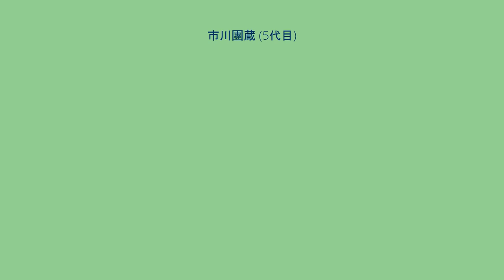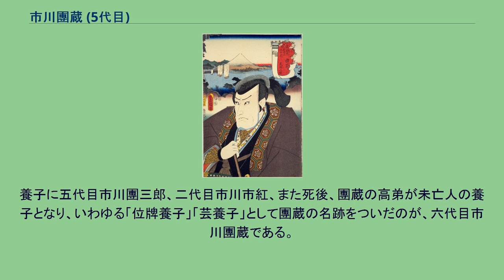市川團蔵 (5代目)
歌川国貞筆の五代目市川團藏 五代目 市川 團藏（いちかわ だんぞう、新字体：団蔵、天明8年（1788年）9月 - 弘化2年6月6日（1845年7月10日））は、江戸の歌舞伎役者。
屋号は三河屋。
俳名に千升、紅山、市紅など。
その渋い芸から澁團（渋団）と呼ばれた。
はじめ初代市川市蔵の門人で市川森之助を名乗る。
後に四代目市川團蔵の養子となり、市川團次郎と改名。
寛政7年10月（1795年11月）には四代目市川團三郎と改名。
文化12年正月（1815年2月）市川市紅と改名。
文政2年4月（1819年5月）に大坂で五代目市川團蔵を襲名。
天保4年頃江戸三座にすべて出て、『仮名手本忠臣蔵』七役をつとめる。
花より実、という渋い芸風で、そこから「澁團」と呼ばれた。
小柄な体格だが抜群の演技力を誇り、時代物に適した立役や敵役、女形を兼ねた。
華美な演出が主流となった歌舞伎の風潮に流されることなく堅実な芸風を保持し、後ろ向きで台詞を言っても観客を唸らせるほどの名人だった。
当たり役は『仮名手本忠臣蔵』の大星由良助、『鬼一法眼三略巻』の鬼一法眼、『隅田川続俤』の法界坊など。
四代目市川小團次と初めて舞台を共にした時、小團次の抜け目はないが思慮もない芸風を團蔵は毛嫌いし、だんまりの場でわざと動かないという嫌がらせで小團次を困らせようとしたが、それを承知で動く小團次の立ち回りを見ているうちに逆にそのうまさに感心、こいつはきっと名優になると自信をもって公言するになったという。
芸熱心で、自分の舞台を見た妻から「長刀の使い方がよくない」と指摘される。
團蔵は、役者の妻は舞台の演技を見てはならないという当時の戒めを破ったことをとがめず、逆に武芸の心得があった妻から長刀の正しい使い方を教えてもらったという。
地味なところは徹底していて、自身の葬儀も、会葬者が自宅に訪れると家の中はもぬけの殻、有る物といえば一枚の張り紙のみで、そこには辞世の狂歌「我死なば　香典うけな　さしにない 坊主頼まず　すぐに極楽」が書かれていた。
集まった者は「死んでまで渋いなあ」と故人を惜しんだという（八代目市川團蔵 著『七世市川團蔵』）。
養子に五代目市川團三郎、二代目市川市紅、また死後、團蔵の高弟が未亡人の養子となり、いわゆる「位牌養子」「芸養子」として團蔵の名跡をついだのが、六代目市川團蔵である。